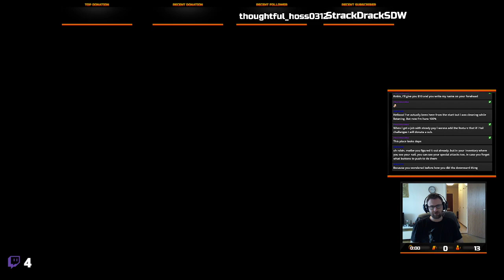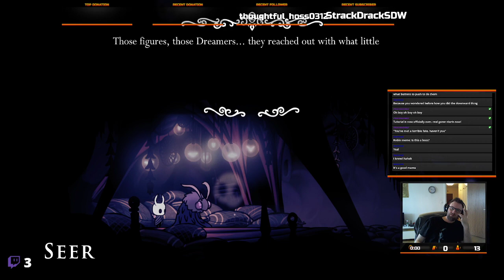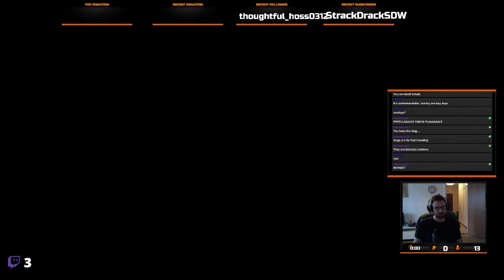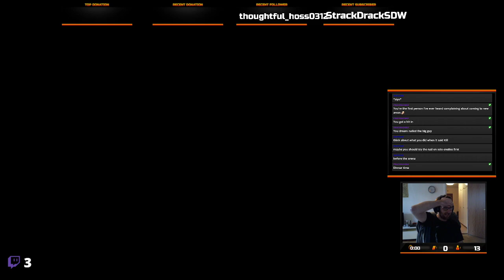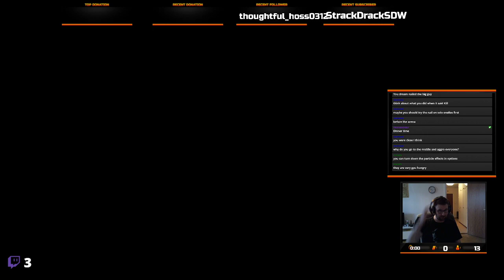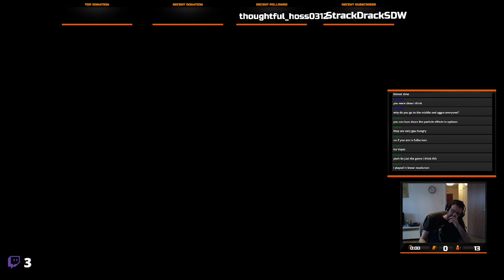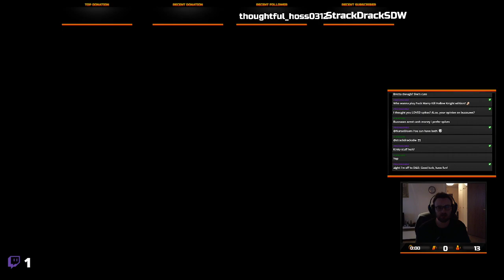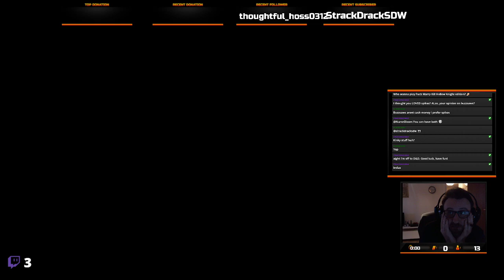Hollow Knight - Part 08: Crystal Peak & Resting Grounds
Hollow Knight  - Blind first playthorugh, from an earlier Twitch stream. NO backseating, feel free to jump in to my live streams: LIVE sundays 03.00 PM CEST: